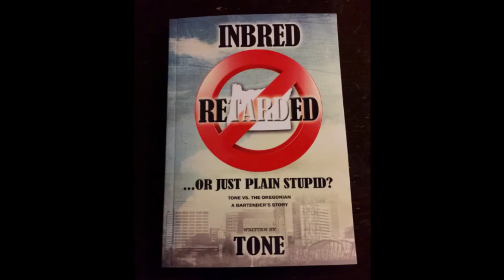What's Wrong With Your Face?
This is an uncensored interview with NorthWest bartender/comic Tone, promoting his comedy book about his experiences in bartending.